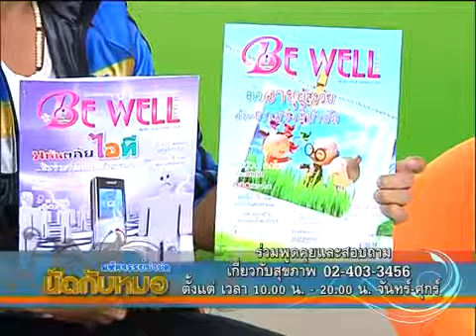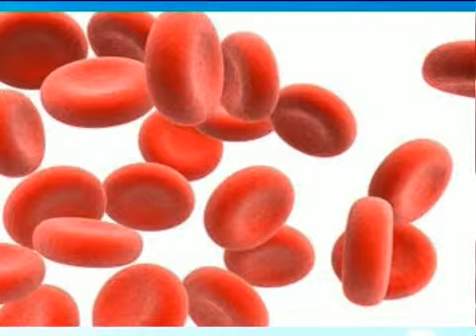master 13 06 55 B2